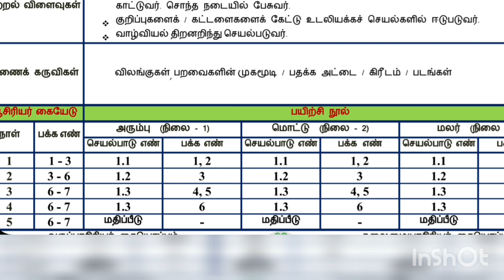Ennum Ezhuthum Tamil /June month